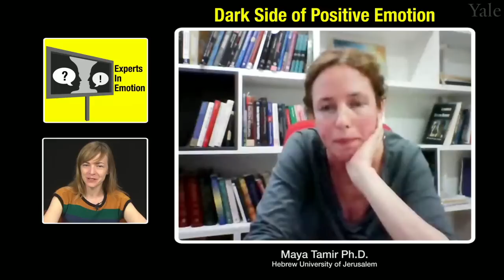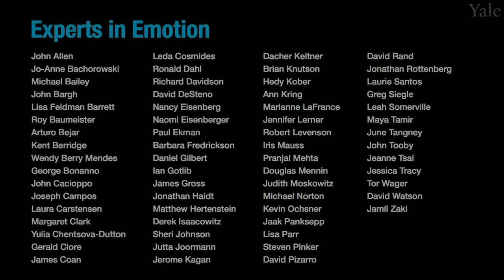Experts in Emotion 19.3 -- Maya Tamir on the Dark Side of Positive Emotion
Experts in Emotion Interview Series; June Gruber, Ph.D., Yale University

In this episode, Dr. Gruber will speak about the Dark Side of Positive Emotion with Dr. Maya Tamir from the Hebrew University of Jerusalem. Dr. Tamir will share what first got her interested in this topic and highlight a few core themes in her research. We will then hear Dr. Tamir share what she sees as the most exciting future discoveries in store on this subject. The interview will conclude with a few words of advice for getting involved in the field of emotion from Dr. Tamir

0:00 Chapter 1. Introduction to Dr. Maya Tamir
00:50 Chapter 2. What got you interested in studying emotion?
02:02 Chapter 3. What are the central discoveries of your work?
14:43 Chapter 4. What do you see in store for the future of emotion?
16:52 Chapter 5. What is your advice to viewers?